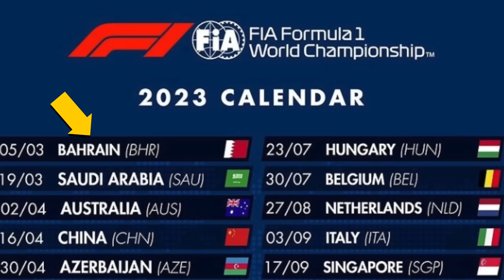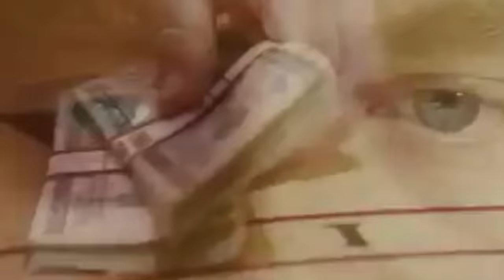RISSA sfiorata con il PILOTA TRIDENT *team di famiglia*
Perchè arrivai quasi alle mani con un pilota del team Trident? È una storia parecchio controversa e ricca di particolari interessanti.
In quel lontano 2016 ad Abu Dhabi...